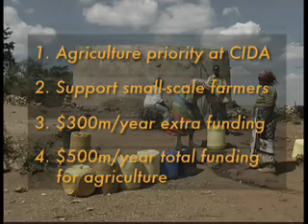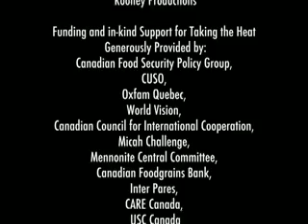Taking The Heat - Part 2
Paet 2 if Canadian Foodgrains Bank video on climate change and African agriculture